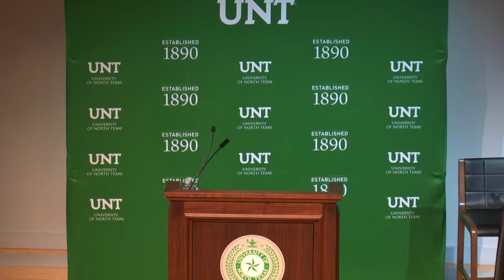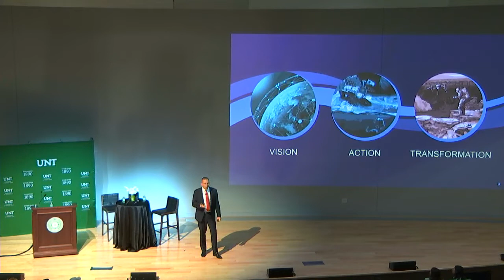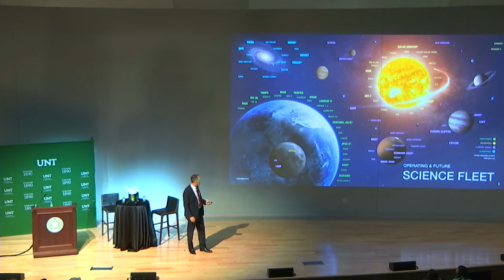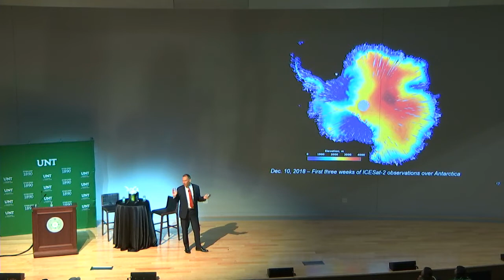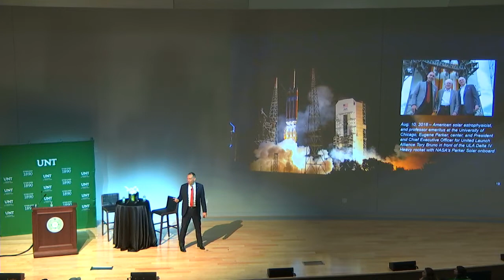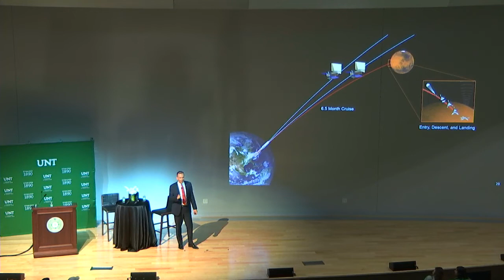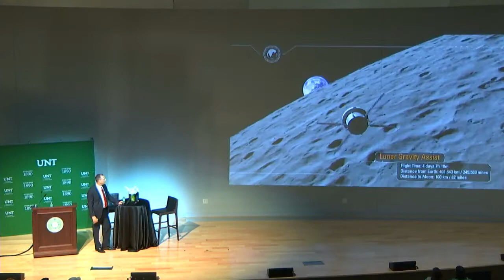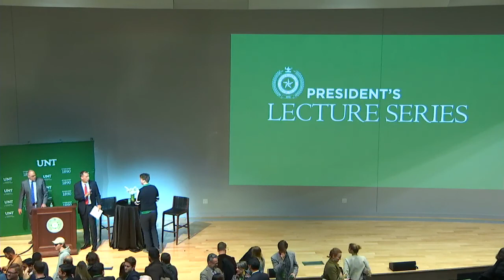UNT President's Lecture Series: Dr. Thomas Zurbuchen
UNT President Neal Smatresk hosted Thomas Zurbuchen, NASA's associate administrator for the Science Mission Directorate, on Feb. 21, 2019. The President's Lecture Series was established as a gift to the UNT and North Texas communities. UNT prepares the creative leaders of tomorrow and by hosting today's visionary and accomplished leaders for the President's Lecture Series, we inspire the next generation to soar higher.